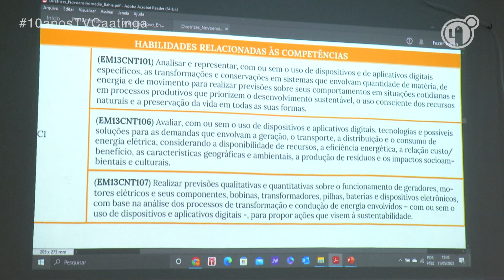Novo ensino médio é tema de Jornada pedagógica no campus Bonfim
Mesas redondas sobre o novo ensino médio fizeram parte da III Jornada pedagógica. A atividade foi  realizada no campus Senhor do Bonfim da Univasf, na Bahia, e terminou na última sexta-feira (11).